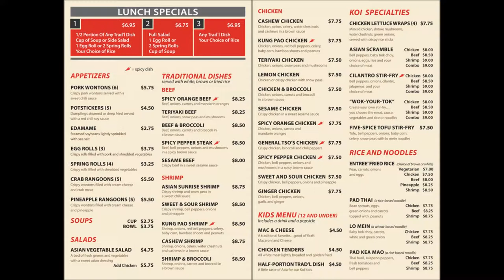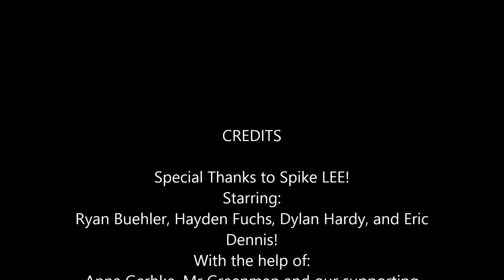Koi Lantern Documentary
Best Movie you will ever see in your life! by Ryan, Hayden, Dylan and Eric